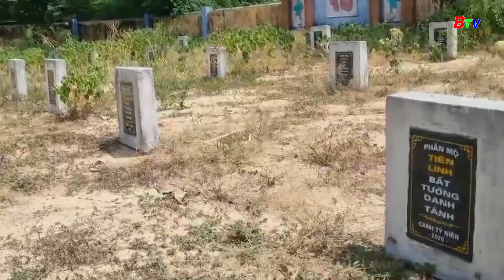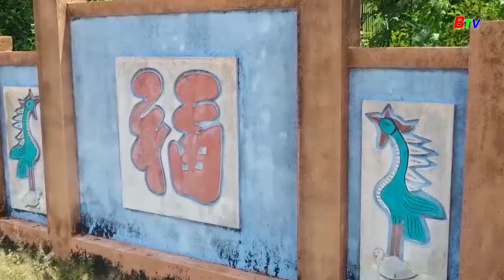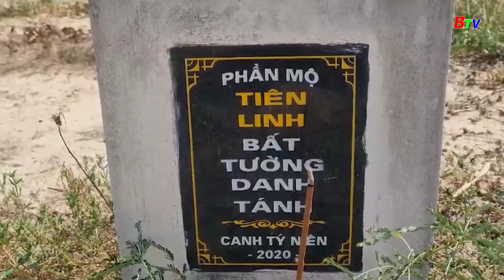Hương khói ấm lòng! | BTV - TRUYỀN HÌNH BÌNH DƯƠNG